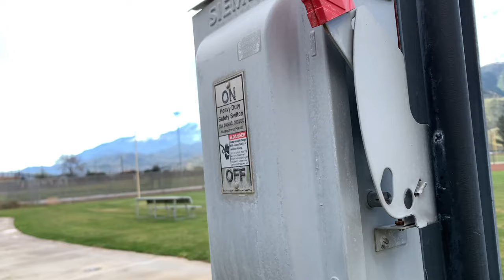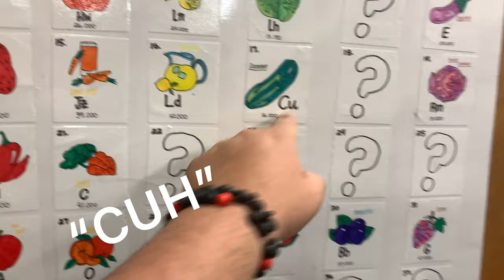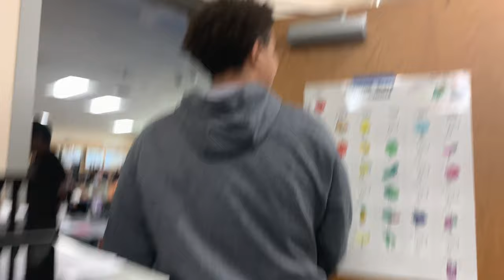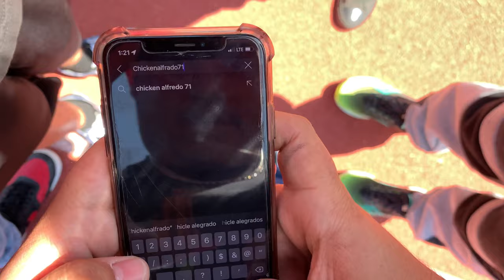A Day At Banning High School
Hey yoo whats sup guys alex here and todays video shows you a day at banning high or what me and my friends be doing in class hope you guys enjoyed the video dont forget to like and subscribe love yall peace ✌️❤️